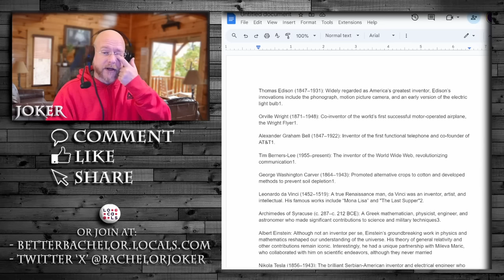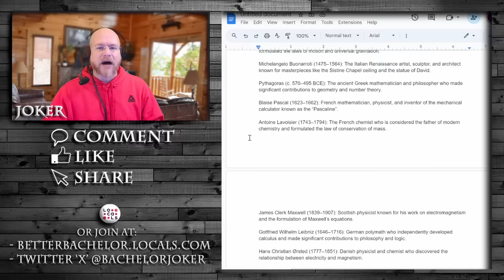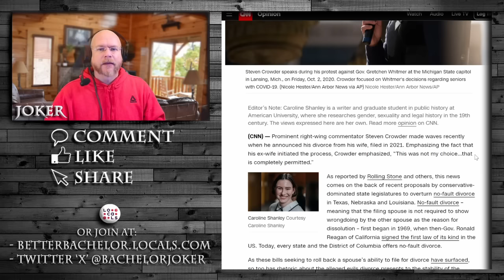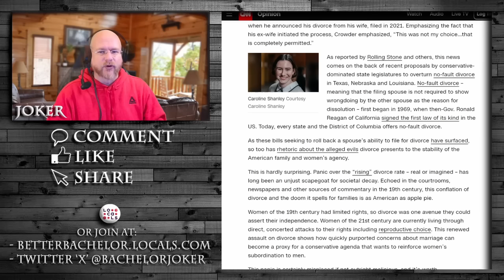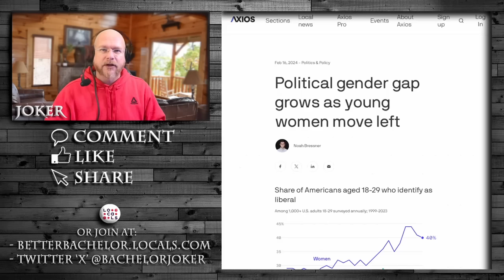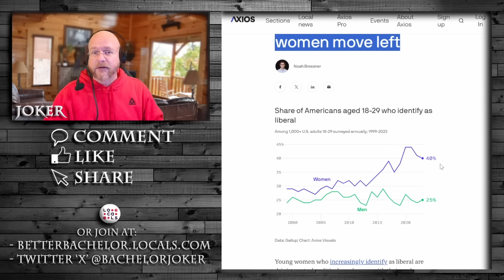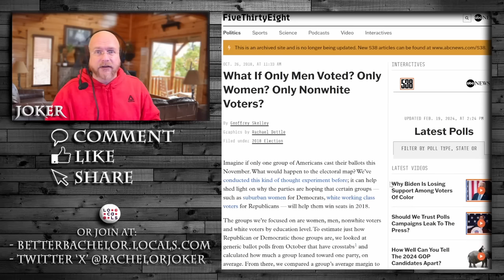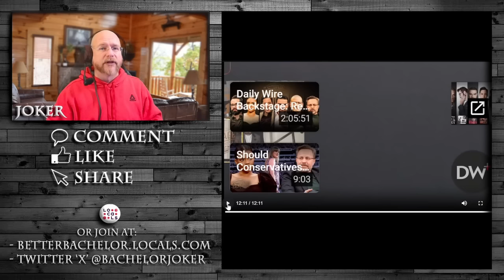They're so righteous and smart, they looped right back to sounding stupid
Apparently the only people that understand us, are people that aren't us and don't represent us either.